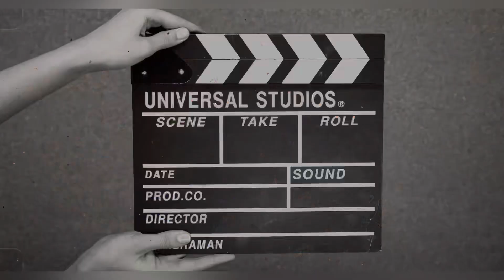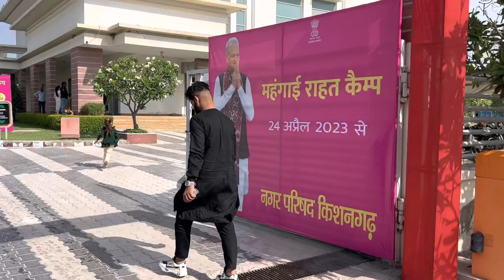kishangarh Dumping yard 😳 / Marble city kishangarh / Rajasthan ka kashmir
kishangarh marble city
kishangarh city
rajasthan ka kashmir
kishangarh fort
india biggest marble city kishangarh
world famous marble city

hello youtube family kese hai aap sab tho aaj ham ja rhe h the marble city kishangarh or jise rajasthan ka kashmir bhi kha jata hai tho video ko puri dekhna bhut mjaa aane wala hai ♥️